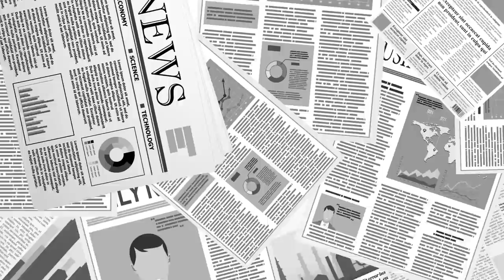"단일화 가능하겠어요" 안철수 속내 / 이준석, 방해공작 / 허파에 바람 든 사람도 완주를 고집할 것이고 / 결국 "우파는 분열도 망하다"는 금언이 여전히 유효 [공병호TV]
Bitcoin : 3MTW849AkP2ftLeSK2teZHMmzLu7Z83s9U